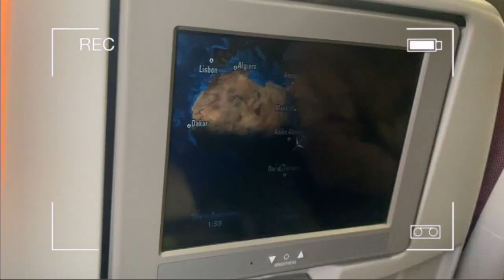UWC East Africa - semester 1 wrap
A quick wrap of semester one (August - December of 2022) in UWC East Africa - Arusha Campus portrays a small part of the uwc community here in Tanzania. I’ll try to work on more videos since I will be here for 2 years :DD